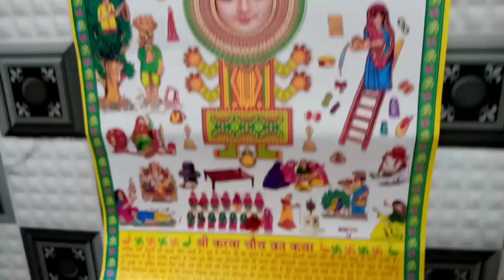Karwa Chauth + Date Significance + Moon Sighting Time In Delhi + Mountainboy + Mountain boy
करवा चौथ हिन्दुओं का एक प्रमुख त्योहार है। यह भारत के पंजाब, उत्तर प्रदेश, हरियाणा, मध्य प्रदेश और राजस्थान में मनाया जाने वाला पर्व है। यह कार्तिक मास की कृष्ण पक्ष की चतुर्थी को मनाया जाता है। यह पर्व सौभाग्यवती (सुहागिन) स्त्रियाँ मनाती हैं। यह व्रत सुबह सूर्योदय से पहले करीब 4 बजे के बाद शुरू होकर रात में चंद्रमा दर्शन के बाद संपूर्ण होता है।

ग्रामीण स्त्रियों से लेकर आधुनिक महिलाओं तक सभी नारियाँ करवाचौथ का व्रत बडी़ श्रद्धा एवं उत्साह के साथ रखती हैं। यह व्रत कार्तिक मास के कृष्णपक्ष की चन्द्रोदय व्यापिनी चतुर्थी के दिन करना चाहिए। पति की दीर्घायु एवं अखण्ड सौभाग्य की प्राप्ति के लिए इस दिन भालचन्द्र गणेश जी की अर्चना की जाती है। करवाचौथ में भी संकष्टीगणेश चतुर्थी की तरह दिन भर उपवास रखकर रात में चन्द्रमा को अ‌र्घ्य देने के उपरांत ही भोजन करने का विधान है। वर्तमान समय में करवाचौथ व्रतोत्सव ज्यादातर महिलाएं अपने परिवार में प्रचलित प्रथा के अनुसार ही मनाती हैं लेकिन अधिकतर स्त्रियां निराहार रहकर चन्द्रोदय की प्रतीक्षा करती हैं।

कार्तिक कृष्ण पक्ष की चतुर्थी को करकचतुर्थी (करवा-चौथ) व्रत करने का विधान है। इस व्रत की विशेषता यह है कि केवल सौभाग्यवती स्त्रियों को ही यह व्रत करने का अधिकार है। स्त्री किसी भी आयु, जाति, वर्ण, संप्रदाय की हो, सबको इस व्रत को करने का अधिकार है। जो सौभाग्यवती (सुहागिन) स्त्रियाँ अपने पति की आयु, स्वास्थ्य व सौभाग्य की कामना करती हैं वे यह व्रत रखती हैं।

यह व्रत 12 वर्ष तक अथवा 16 वर्ष तक लगातार हर वर्ष किया जाता है। अवधि पूरी होने के पश्चात इस व्रत का उद्यापन (उपसंहार) किया जाता है। जो सुहागिन स्त्रियाँ आजीवन रखना चाहें वे जीवनभर इस व्रत को कर सकती हैं। इस व्रत के समान सौभाग्यदायक व्रत अन्य कोई दूसरा नहीं है। अतः सुहागिन स्त्रियाँ अपने सुहाग की रक्षार्थ इस व्रत का सतत पालन करें।

भारत देश में वैसे तो चौथ माता जी के कही मंदिर स्थित है, लेकिन सबसे प्राचीन एवं सबसे अधिक ख्याति प्राप्त मंदिर राजस्थान राज्य के सवाई माधोपुर जिले के चौथ का बरवाड़ा गाँव में स्थित है। चौथ माता के नाम पर इस गाँव का नाम बरवाड़ा से चौथ का बरवाड़ा पड़ गया। चौथ माता मंदिर की स्थापना महाराजा भीमसिंह चौहान ने की थी।
कार्तिक कृष्ण पक्ष की चंद्रोदय व्यापिनी चतुर्थी अर्थात उस चतुर्थी की रात्रि को जिसमें चंद्रमा दिखाई देने वाला है, उस दिन प्रातः स्नान करके अपने सुहाग (पति) की आयु, आरोग्य, सौभाग्य का संकल्प लेकर दिनभर निराहार रहें। जानिए कैसे हुई इसकी शुरुआत। कैसे करें पूजन और व्रत की पूरी विधि
पूजन
उस दिन भगवान शिव-पार्वती, स्वामी कार्तिकेय, गणेश एवं चंद्रमा का पूजन करें। पूजन करने के लिए बालू अथवा सफेद मिट्टी की वेदी बनाकर उपरोक्त वर्णित सभी देवों को स्थापित करें।[3]

नैवेद्य
शुद्ध घी में आटे को सेंककर उसमें शक्कर अथवा खांड मिलाकर मोदक (लड्डू) नैवेद्य हेतु बनाएँ।

करवा
काली मिट्टी में शक्कर की चासनी मिलाकर उस मिट्टी से तैयार किए गए मिट्टी के करवे अथवा तांबे के बने हुए करवे।

संख्‍या
10 अथवा 13 करवे अपनी सामर्थ्य अनुसार रखें।

पूजन विधि

चौथ पूजा के दौरान एक समूह में बैठ सुहागिने, गीत गाते हुए थालियों की फेरी करती हुई
बालू अथवा सफेद मिट्टी की वेदी पर शिव-पार्वती, स्वामी कार्तिकेय, गणेश एवं चंद्रमा की स्थापना करें। मूर्ति के अभाव में सुपारी पर नाड़ा बाँधकर देवता की भावना करके स्थापित करें। पश्चात यथाशक्ति देवों का पूजन करें।[4]

पूजन हेतु निम्न मंत्र बोलें

ॐ शिवायै नमः' से पार्वती का, 'ॐ नमः शिवाय' से शिव का, 'ॐ षण्मुखाय नमः' से स्वामी कार्तिकेय का, 'ॐ गणेशाय नमः' से गणेश का तथा 'ॐ सोमाय नमः' से चंद्रमा का पूजन करें।

करवों में लड्डू का नैवेद्य रखकर नैवेद्य अर्पित करें। एक लोटा, एक वस्त्र व एक विशेष करवा दक्षिणा के रूप में अर्पित कर पूजन समापन करें। करवा चौथ व्रत की कथा पढ़ें अथवा सुनें।

सायंकाल चंद्रमा के उदित हो जाने पर चंद्रमा का पूजन कर अर्घ्य प्रदान करें। इसके पश्चात ब्राह्मण, सुहागिन स्त्रियों व पति के माता-पिता को भोजन कराएँ। भोजन के पश्चात ब्राह्मणों को यथाशक्ति दक्षिणा दें।

पति की माता (अर्थात अपनी सासूजी) को उपरोक्त रूप से अर्पित एक लोटा, वस्त्र व विशेष करवा भेंट कर आशीर्वाद लें। यदि वे जीवित न हों तो उनके तुल्य किसी अन्य स्त्री को भेंट करें। इसके पश्चात स्वयं व परिवार के अन्य सदस्य भोजन करें।

प्रथम कथा
बहुत समय पहले की बात है, एक साहूकार के सात बेटे और उनकी एक बहन करवा थी। सभी सातों भाई अपनी बहन से बहुत प्यार करते थे। यहाँ तक कि वे पहले उसे खाना खिलाते और बाद में स्वयं खाते थे। एक बार उनकी बहन ससुराल से मायके आई हुई थी। शाम को भाई जब अपना व्यापार-व्यवसाय बंद कर घर आए तो देखा उनकी बहन बहुत व्याकुल थी। सभी भाई खाना खाने बैठे और अपनी बहन से भी खाने का आग्रह करने लगे,